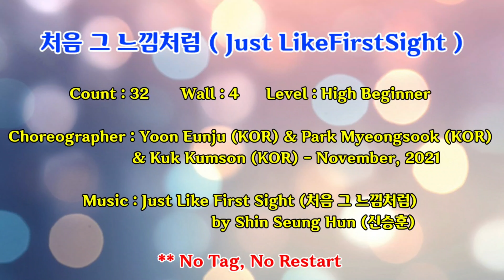💟TUTORIAL | 스텝설명💟 처음 그 느낌처럼 라인댄스 (Just Like First Sight) 32c 4w High Beginner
Choreographer : Yoon Eunju (KOR) & Park Myeongsook (KOR) & KukKumson (KOR) - November 2021
Music : Just Like First Sight (처음 그 느낌처럼) by Shin Seung Hun (신승훈)

🟥( GOLD LINE ) 국금선 라인댄스🟥